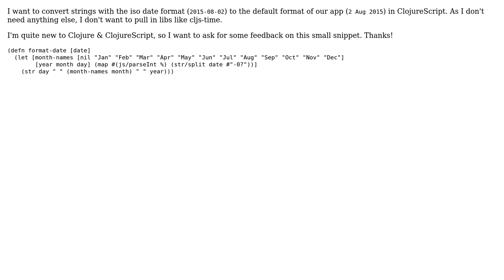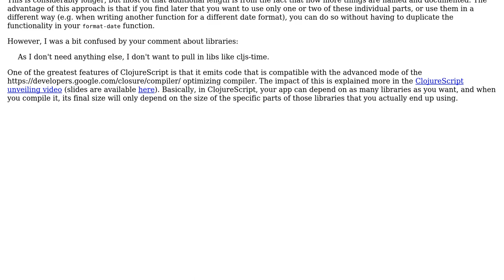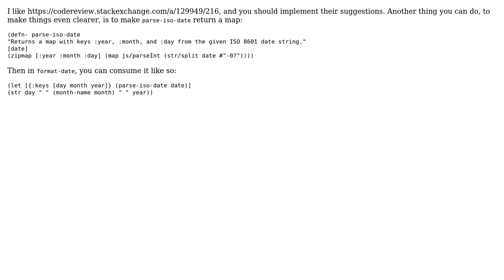Formatting a date in ClojureScript (2 Solutions!!)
Formatting a date in ClojureScript

With thanks & praise to God, and with thanks to the many people who have made this project possible! | Content (except music & images) licensed under CC BY-SA | Music | Images & others | With thanks to user Sam Estep user iGEL user Chris Jester-Young and the Stack Exchange Network Trademarks are property of their respective owners. You are responsible for your own actions.